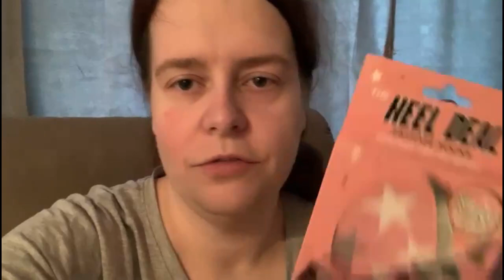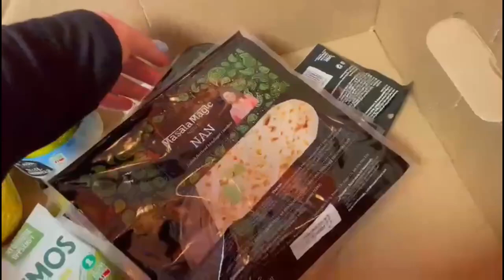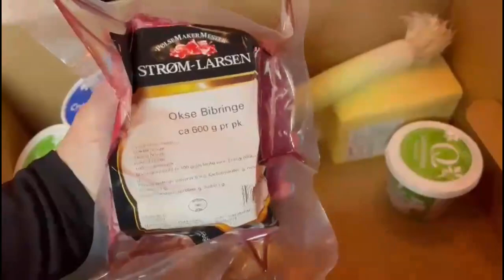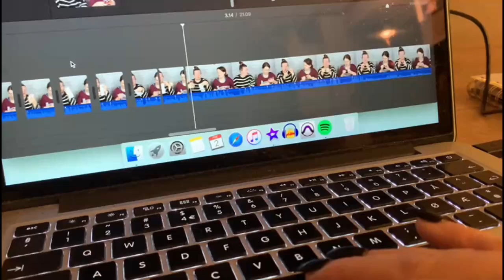2021 Dag 33 | Den store meal prep dagen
P - Produktplassering for neglene vi har på | A - tillatt for alle

Vi bruker:
Hovedvideo: